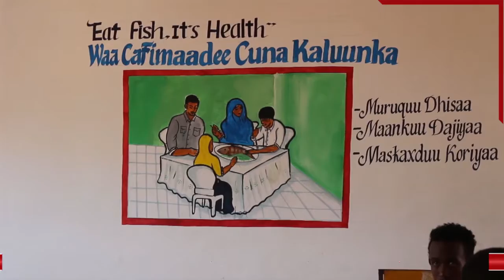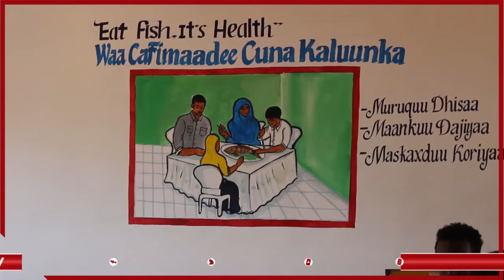Ardayda iskuulka beder ayaa maanta waxaa abaal marino gudoonsiise wasaarada warfaafinta Jubbaland,